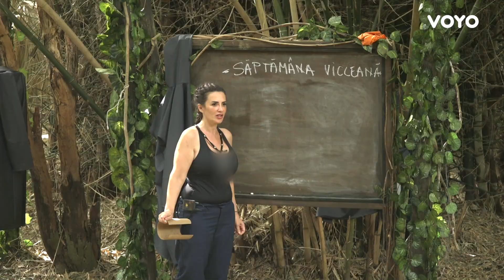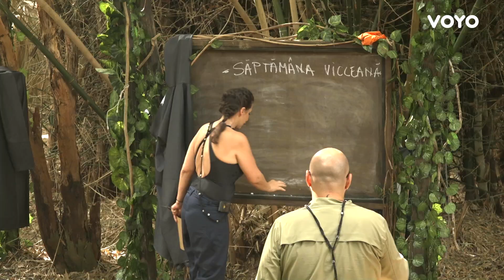Cristi Mitrea impune noi reguli! Cum vrea să fie strigat toată săptămâna | Sunt celebru 2022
„Sunt celebru, scoate-mă de aici!” este reality-show-ul care va ține spectatorii în fața televizoarelor. Vedetele din România vor lupta cu neprietenoasa junglă pentru titlul de Rege sau Regină.